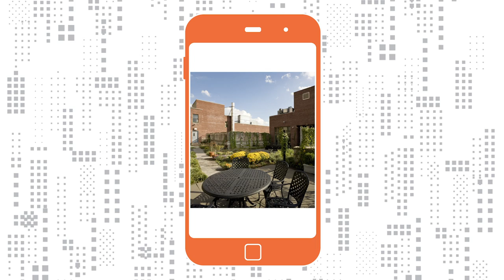What is Design? Rosanne Haggerty Answers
Rosanne Haggerty was awarded in the category of Design Mind at the 2015 National Design Awards.

Courtesy of BBDO.